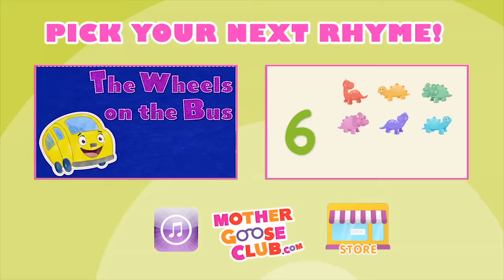The Farmer in the Dell | Mother Goose Club Phonics Songs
Check out "The Farmer in the Dell" and rhyme with your loved ones!

The wife takes a dog.

The dog takes a cat.

The cat takes a rat.

The rat takes the cheese.

The cheese stands alone.

The farmer in the dell.